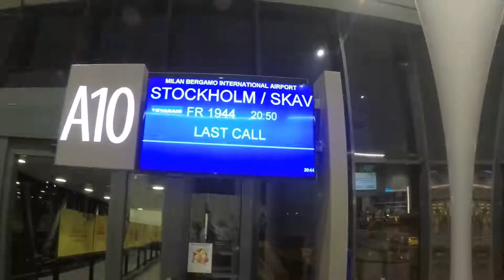Stoccolma GoPro 2018 - Sweden